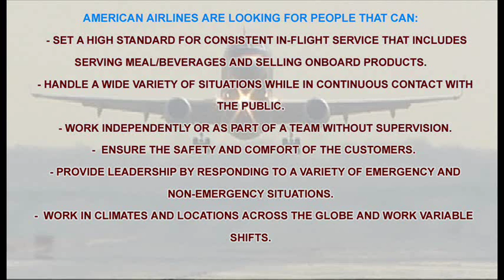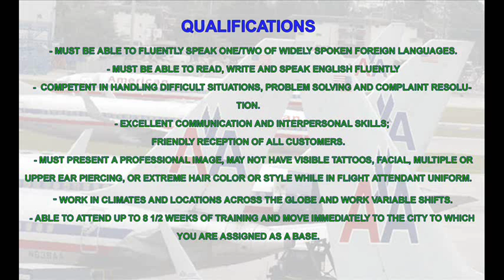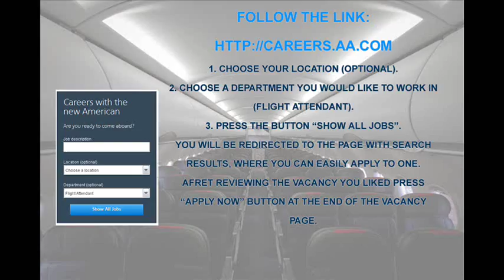How to become a flight attendant for American Airlines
In this video you can find out How to become a flight attendant for American Airlines.